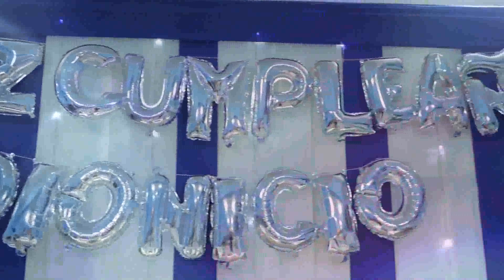60 Años - DRF